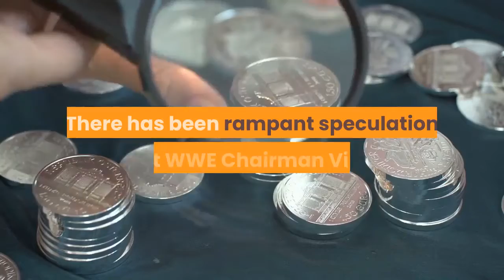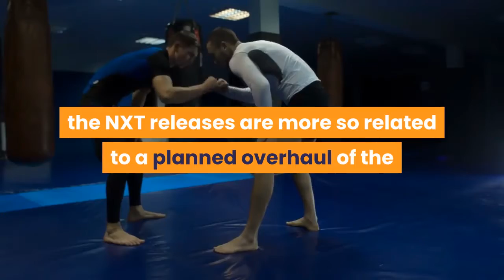WWE Releases 13 NXT Stars More Releases Reportedly Expected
WWE has released more than a dozen NXT superstars, including former North American Champion Bronson Reed and former Undisputed Era member Bobby Fish, but the company’s 2021 firing spree may not stop there. Sean Ross Sapp of Fightful.com was the first to report the news of WWE’s latest mass release, which brings the total number of stars the company has let go in 2021 to nearly 50 and the total number of stars WWE has axed since last April to more than 100. Fellow NXT star Desmond Troy would later be added to the list of “future endeavored” stars, and Mat Men podcast’s Andrew Zarian adds that even more releases are expected:WWE’s latest mass release continues the company’s trend of cutting superstars on a regular basis, a pattern that first began in April 2020. Since then, WWE has axed a boatload of top stars, including the likes of Braun Strowman and Bray Wyatt, while also cleaning house in NXT, which serves both as a developmental territory and a third brand. There has been rampant speculation that WWE Chairman Vince McMahon has been releasing so many superstars in order to cut costs in preparation for a potential sale of the company. But Wrestlenomics’ Brandon Thurston (h/t Comic Book) revealed back in June that many WWE investors were not under the impression that McMahon would be selling WWE: “I talked with 5 people in the WWE investor community in the last 24 hours about the notion that the company's recent actions indicate they're preparing for a sale. Not one of them thought so.”According to PWInsider (h/t WrestlingNews.co), the NXT releases are more so related to a planned overhaul of the NXT brand as a whole: “PWInsider noted on their audio show this week that there has been talk of major changes coming for the NXT brand. Those changes would include a new logo, new lighting, and a focus on younger talent along with a different format to the show. The housecleaning appears to be part of the changes for the brand.”Once the best-booked brand in WWE, NXT hasn’t been the same over the past year or so. The yellow brand lost the “Wednesday Night War” to AEW Dynamite and has since moved to Tuesday nights, but ever since it jumped to the USA Network in 2019, it has steadily decreased in quality as many of the brand’s biggest names—including the likes of Keith Lee, Bianca Belair and Finn Balor—have moved to the main roster. As NXT’s aura has diminished and the show has morphed into another cog in the money-making WWE machine, viewership for the show has remained lackluster at the same time that AEW has hit a ratings hot streak. There’s little doubt that AEW’s success is playing a role in the potential changes coming to NXT or that WWE is having buyer’s remorse after spending several years stockpiling talent in order to prevent them from going elsewhere. WrestlingNews.co adds, “Officials in the company realize that the NXT brand has gotten stale and the look and feel of the show needed to change.